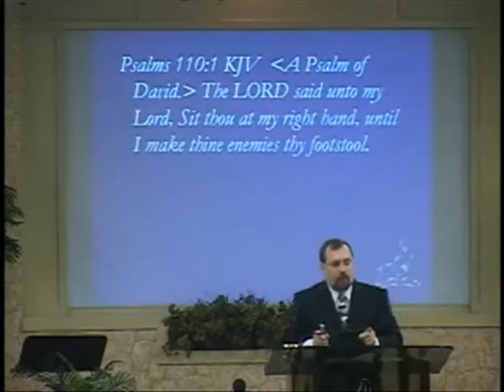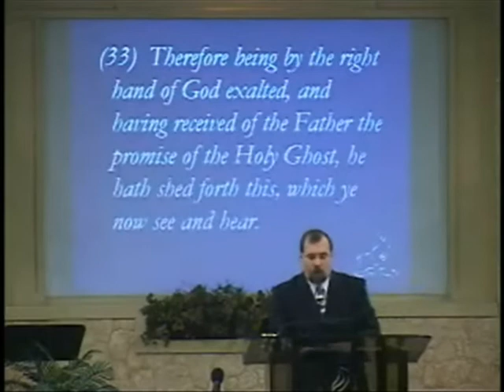2. Ark of the Covenant: Revelation of the Kingdom in Symbol - Mike Blume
Mike continues with this second part speaking about the symbolism in the Ark of the Covenant.